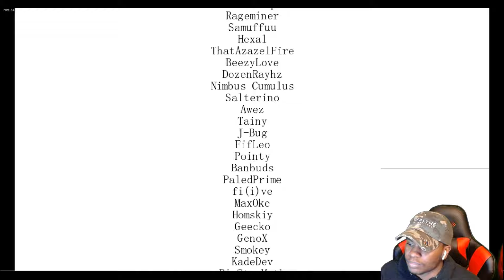THIS MOD IS SICK!!!! | FRIDAY NIGHT FUNKIN ENTINTY DEMO MOD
Go by the name of Sevyn. Streams only on twitch late at night usually